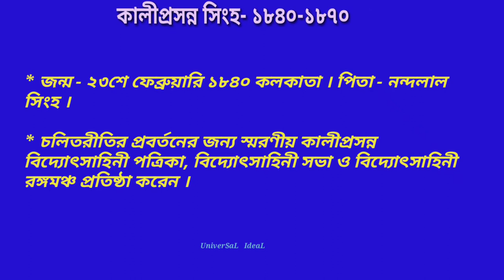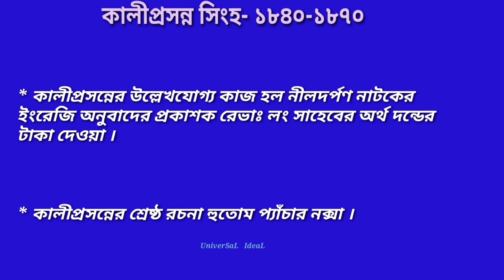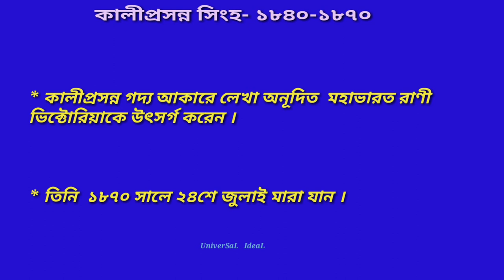প্রাবন্ধিক কালীপ্রসন্ন সিংহ | Kaliprasanna Singha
. প্রিয় বাংলা বন্ধুরা স্বাগত

     কালীপ্রসন্ন সিংহ সম্পর্কে কিছু গুরুত্বপূর্ণ তথ্য দেওয়া হলো ।